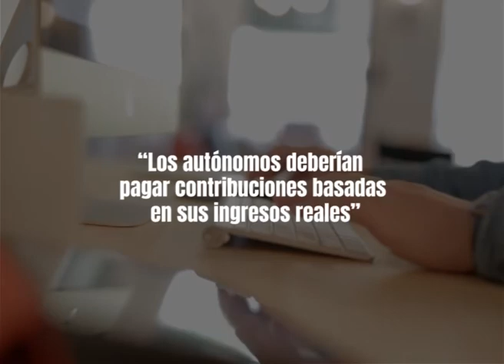El negro futuro de las pensiones de los autónomos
La OCDE pide al Gobierno reformas para que los autónomos paguen contribuciones basadas en sus ingresos reales.